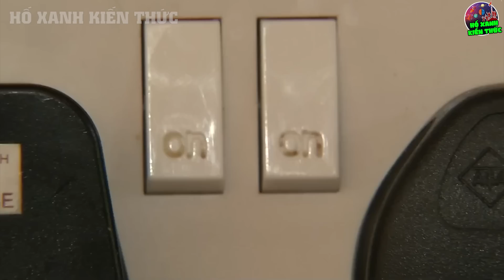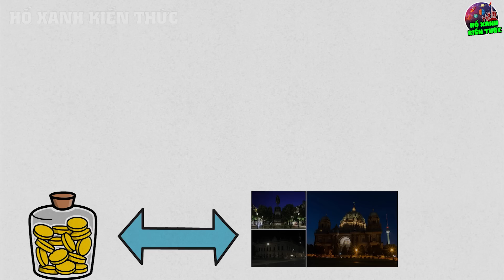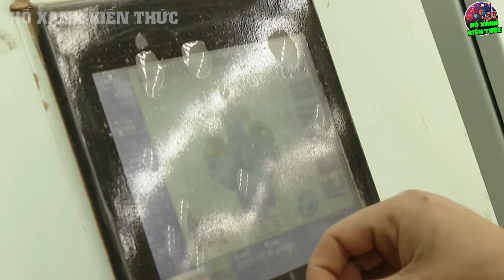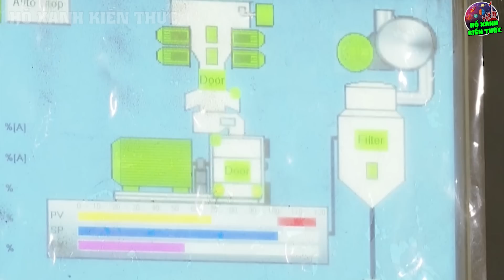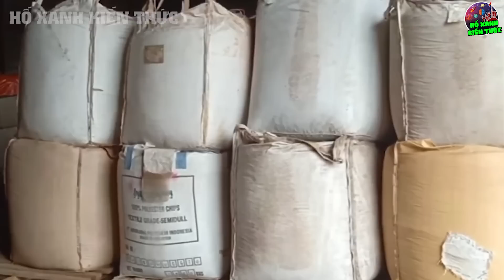Cả EU Mừng Rỡ, Putin Không Hài Lòng Khi VN Đem Thứ Này Để Cứu Châu Âu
Cả EU Mừng Rỡ, Putin Không Hài Lòng Khi VN Đem Thứ Này Để Cứu Cả Châu Âu